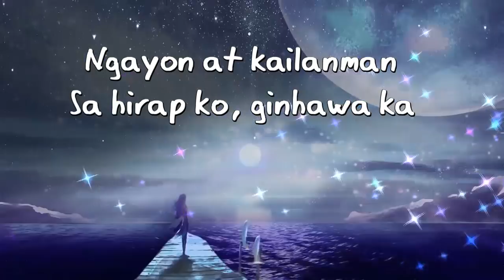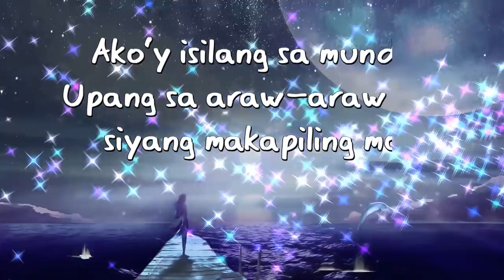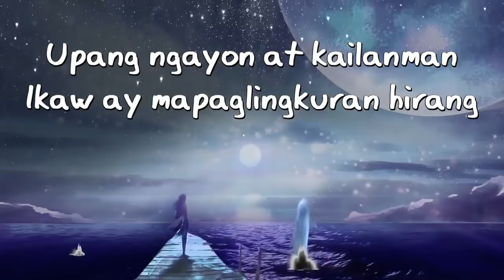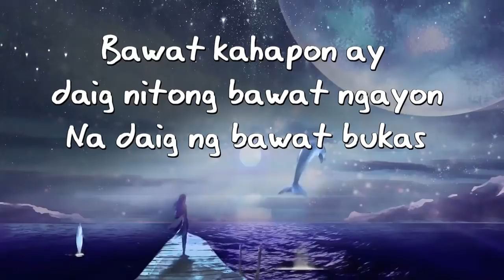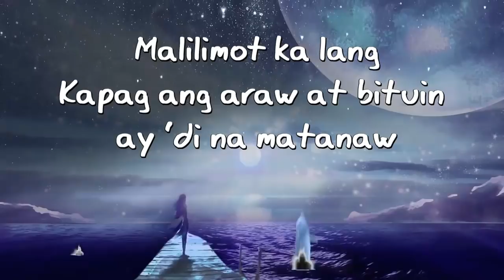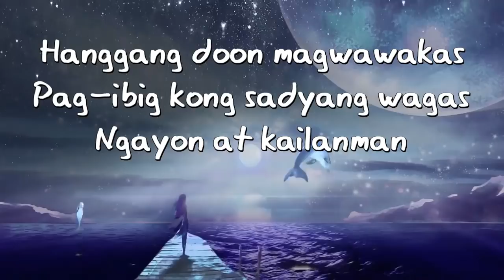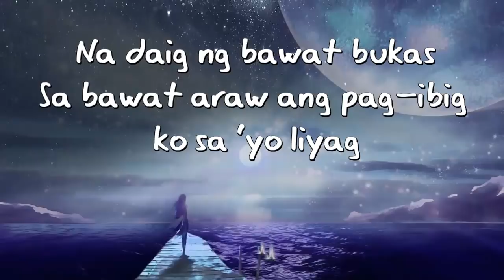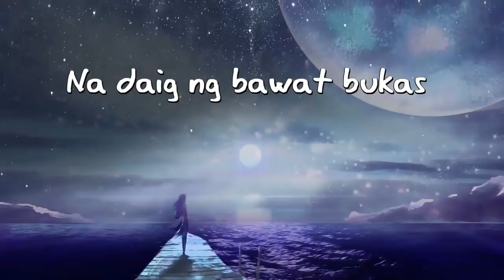Ngayon at Kailanman BY Jona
JHONA GEMINI
(Jonalyn Lazo)